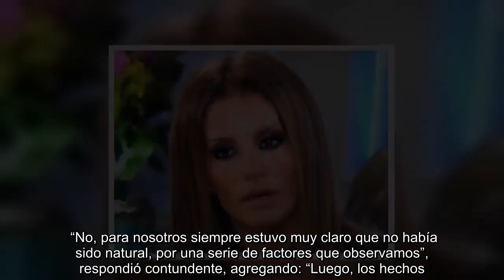La mamá de Natacha Jaitt rompió el silencio y fue contundente al hablar sobre la muerte de su hija: